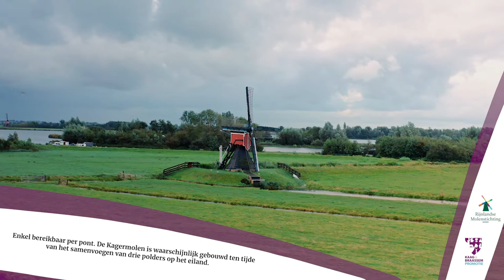Kagermolen op Kaageiland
De Kager is een wipmolen uit de 17e eeuw en staat op Kaageiland (te bereiken per pont). De molen heeft een rood bovenhuis en is in 1965 grondig gerestaureerd.

Meer informatie en leuke routes met molens en andere bezienswaardigheden, vind je op

Deze video is gemaakt door Roos Jansen - Lichtgevoelig Filmproducties.